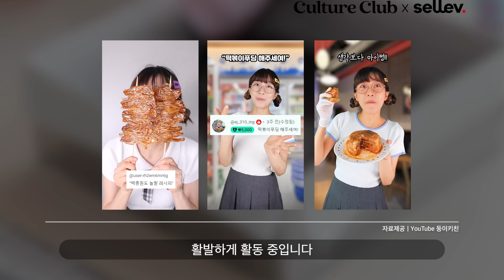디저트 크리에이터 둥이키친 이현정 / 생각의 전환으로 찾아오는 기회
온기를 품은 내면의 계절,
겨울의 따스함을 만끽하세요 🧣

[둥이키친 독점 레시피로 만든 초간단 약과와 버터바]
11/27(월) 13:10~14:10 트레이더스 구성

sellev. 의 프로그램 리더와 온기를 품은 내면의 계절, 겨울의 따스함을 만끽하세요.

✅수강신청은 ‘이마트 컬처클럽’ 사이트에 접속하셔서 ‘둥이키친’, ‘이현정’을 입력하시면 각 5개의 지점 중 한 곳 선택해서 신청하실 수 있습니다.